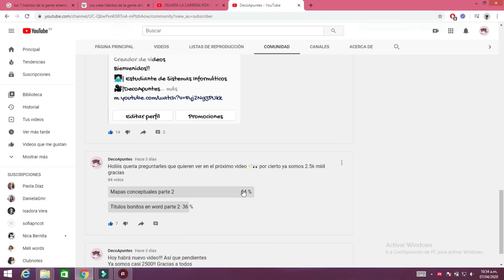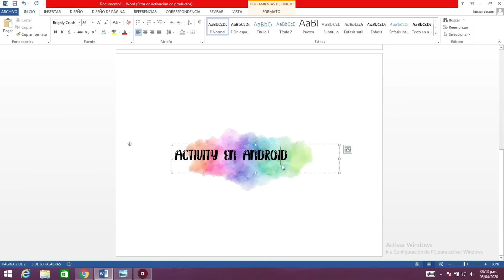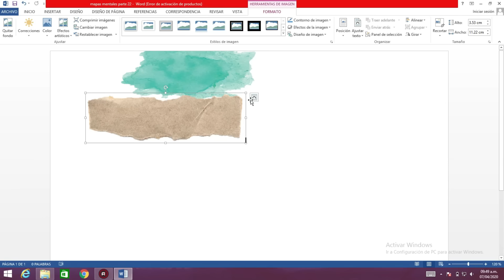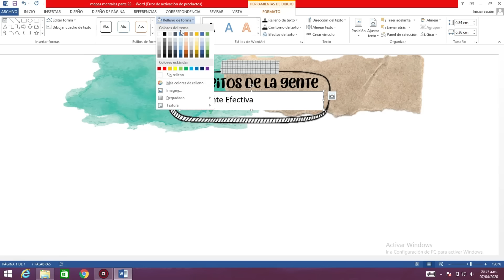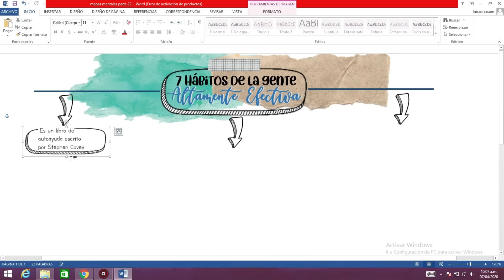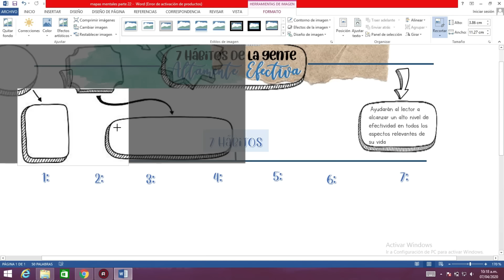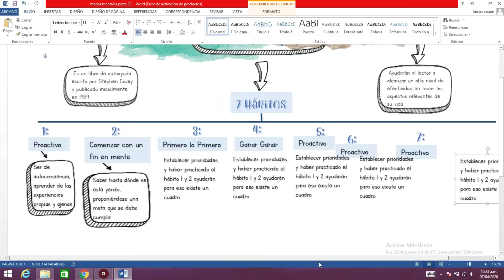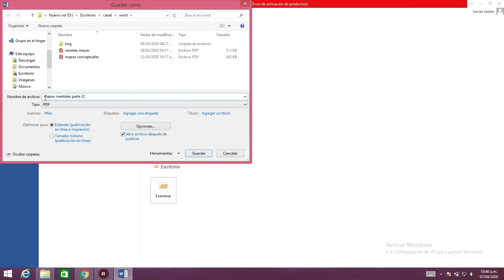✨💻Mapas mentales y conceptuales en word | parte 2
holaaa bienvenidos una vez más al canal, aqui esta la parte 2 de los mapas en word espero les guste :3 y gracias por el apoyo,  les dejo por acá el link de las fuentes que utilice por si quieren descargarlas:

Preguntas:
¿Qué computador uso? DELL M6700 i7 tercera generación
¿Con qué grabo la pantalla? Action Loader